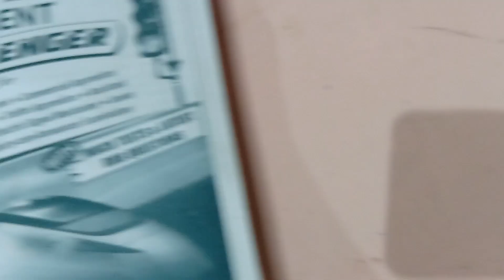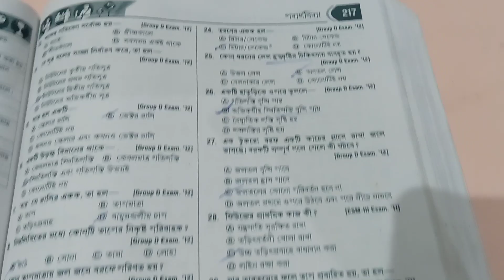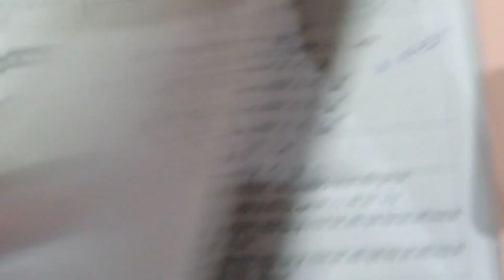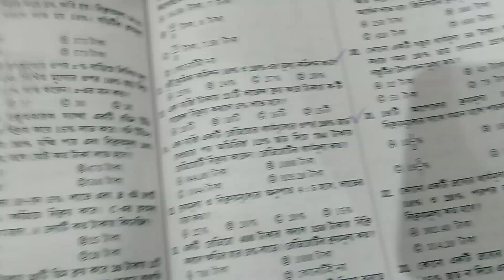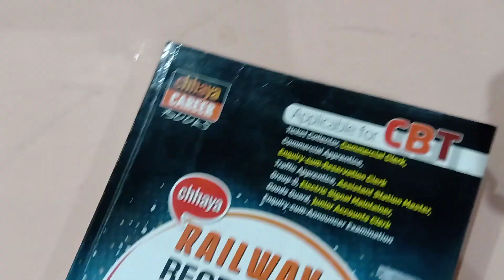Rail, SSC ,PSC, WBCS, NTPC, RRC, Police Examination's Best Book all ever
Or